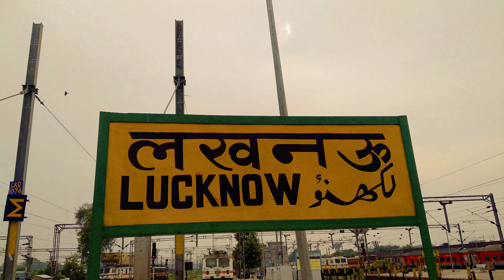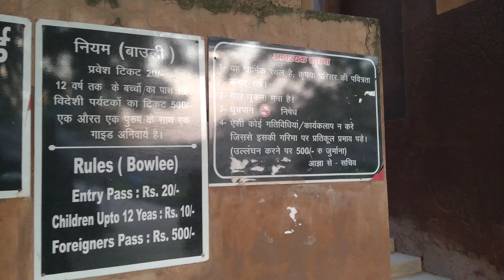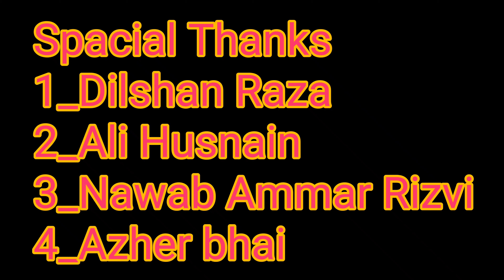Badha imambara Lucknow | Lucknow City | Lucknow k nawabs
Hello guys

main hun Ali Adil Pasha or aaj main aapke liye laya hun bada Imambara jo ki luchnow main hai,tou guys is video main hum dekhenge ki bada Imambara kyun bana ,kisne banwaya or kab banwaya or han issi ke ander hai ek shaahi Bouli tou guys Shahi Bouli kya hai ye hummein ye video dekh kar pata chal jayega or han hum is video main dekhenge bhool Bhulaiyan tou chaliye shuru karte hain .